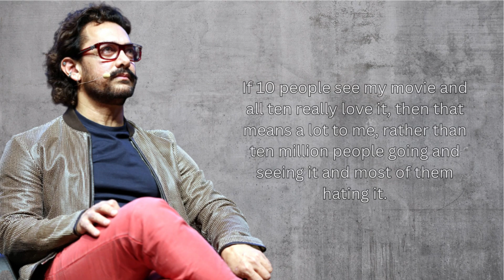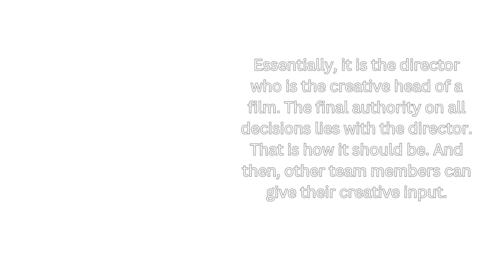Aamir Khan Motivational Quotes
Aamir Khan Motivational Quotes is a video on YouTube that features inspiring quotes from the renowned Indian actor Aamir Khan. The video includes several powerful quotes that aim to motivate and inspire viewers to pursue their dreams and goals in life. The quotes cover a variety of topics, such as hard work, perseverance, self-belief, and the importance of chasing one's passion.

Some of the quotes featured in the video include, "Success is not a destination, it's a journey," "I don't believe in taking right decisions. I take decisions and then make them right," and "I am not a perfectionist, but I believe in trying to do things perfectly." These quotes are accompanied by images of Aamir Khan and inspirational music, creating a motivational and uplifting atmosphere.

Overall, "Aamir Khan Motivational Quotes" is a video that encourages viewers to push themselves to achieve their dreams and reminds them that success is a continuous process. It is a must-watch for anyone who needs a little bit of inspiration and motivation to keep going.